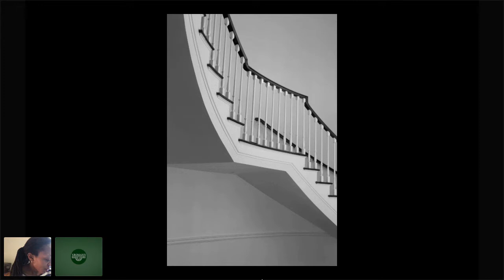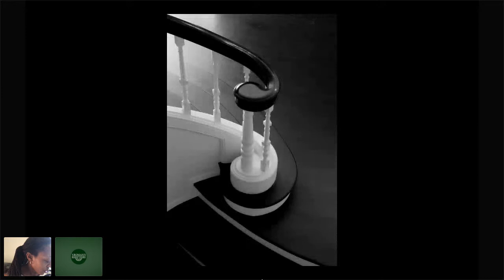Janna Ireland discusses "Regarding Paul R. Williams: A Photographer's View"